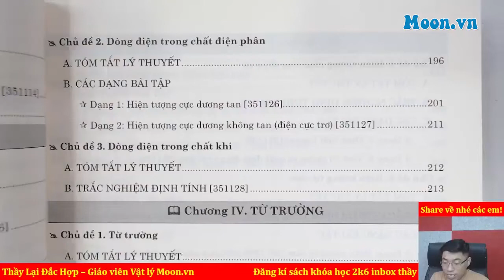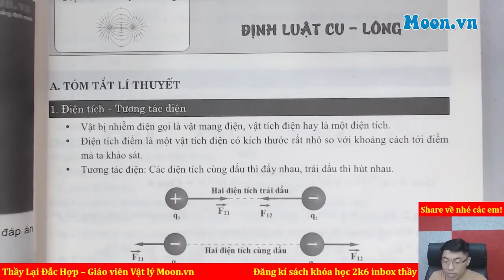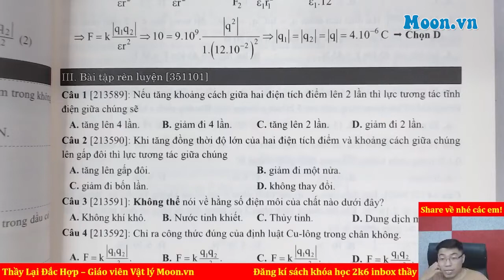Giới thiệu Sách tự ôn luyện môn Vật Lý lớp 11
Moon.vn là địa chỉ ôn luyện thi trực tuyến các môn Toán, Lý, Hóa, văn, Sử, tiếng Anh THPT uy tín
Shophouse 41, Số 8, Ngõ 25, Nguyễn Chánh KĐT Nam Trung Yên, Cầu Giấy,Hà Nội